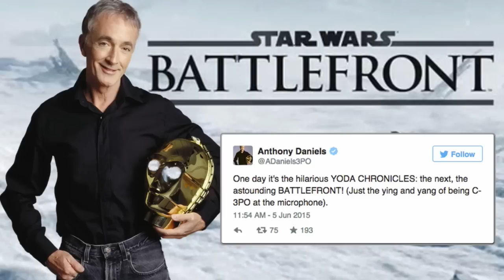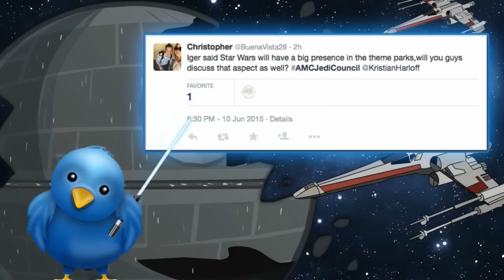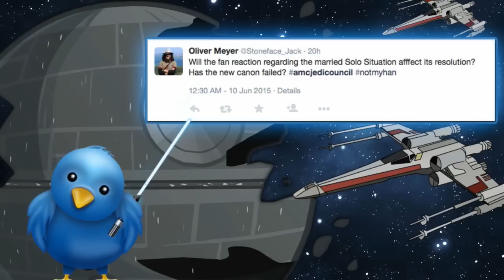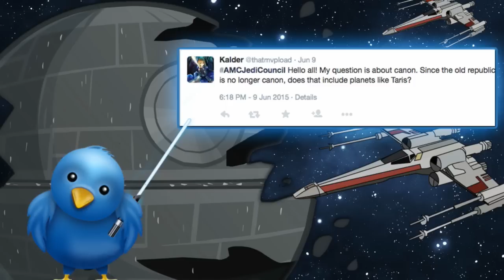AMC Jedi Council - THE FORCE AWAKENS TRAILER AT COMIC-CON!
On this episode of Jedi Council, Kristian is joined by Mark Ellis, Tiffany Smith editor in chief Mark Reilly to discuss all things Star Wars. The Council discusses Star Wars plans for Comic Con San, the passing of Christopher Lee and more information on the mysterious character in Star WArs Uprising!